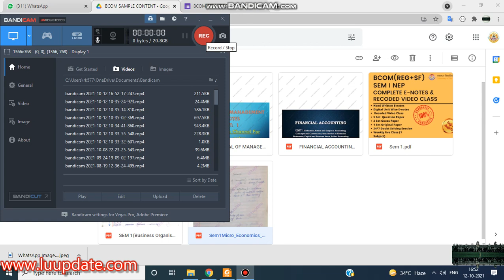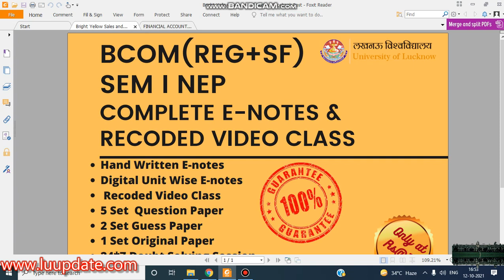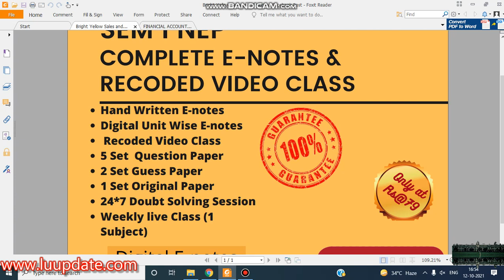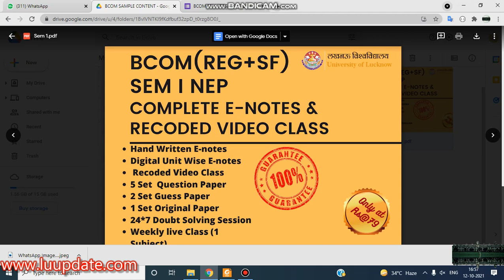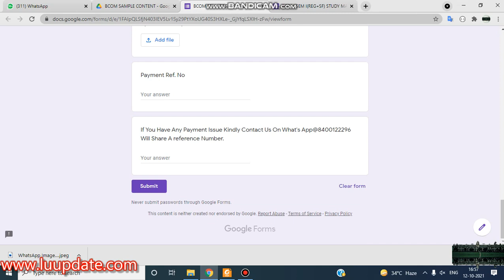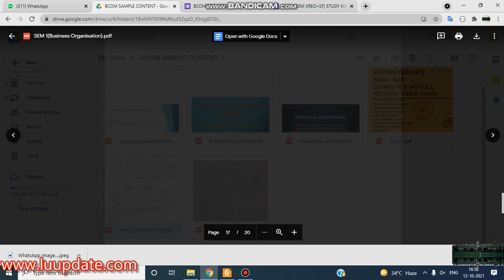LU|UG|BCOM|SEM 1|DIGITAL|E-NOTES|WRITTEN NOTES#LUCKNOWUNIVERSITY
Description
news link:

join Telegram Channel For Regular Update Of Lkouniv!!

लखनऊ विश्वविद्यालय
MicroEconomics-Concept, Consumption & Production
CurrencyBanking and Exchange

lucknow university m.ed entrance syllabus00SEMESTER EXAM SALLYABUS SYLLABUS 2021